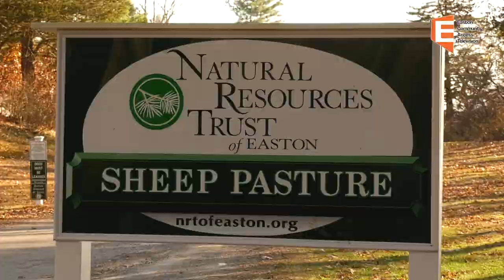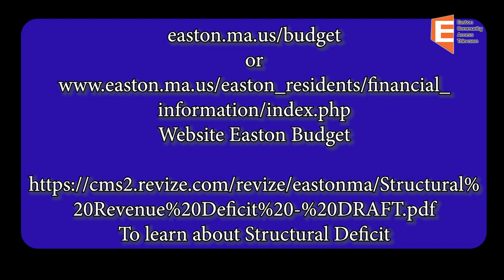Community Forum Jamie Stebbins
Community Forum
Host Priscilla Almquest Olsen
Guest Jamie Stebbins
3/26/24